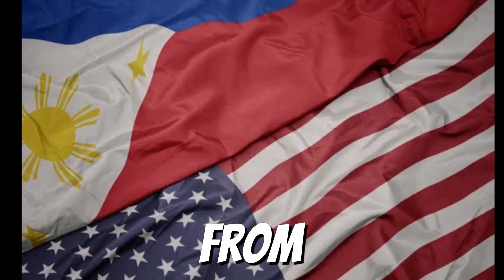Provocative Chinese Aircraft Flies Near PH Planes Over Scarborough, Endangering PH Air Force Crew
Tensions escalate over Scarborough Shoal as Chinese military aircraft engage in dangerous and provocative actions against a Philippine Air Force plane. This alarming incident, reported by the Philippines, marks a blatant violation of international aviation safety regulations and poses a direct threat to the safety of the aircrew. In response, with U.S. backing, the Philippines is ramping up its military presence on Thitu Island to counter China's aggressive expansion. Watch the full analysis to understand the implications of these developments and the potential impact on regional stability.